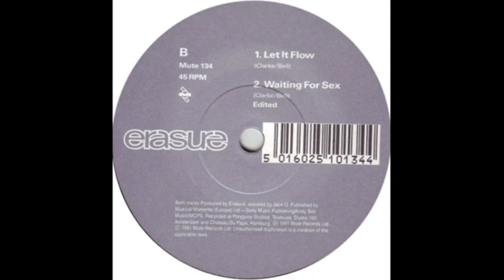Best Of...from A to Z Box 104.8a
1)Belinda Carlisle - La Luna (7'' Mix); 2)Bon Jovi - Lay Your Hands On Me; 3)Erasure - Let It Flow